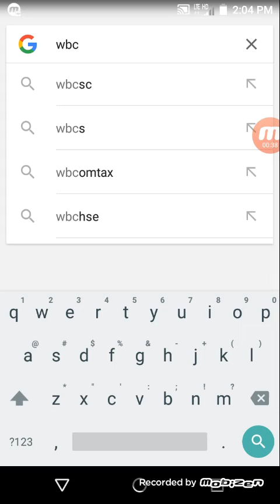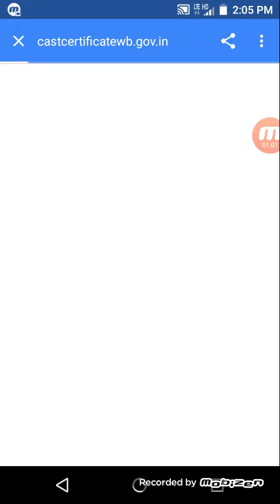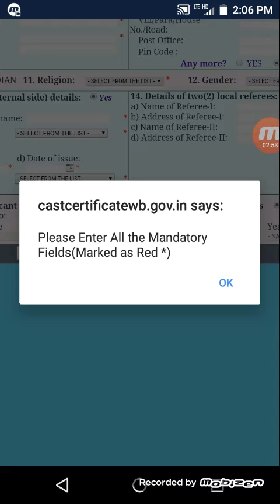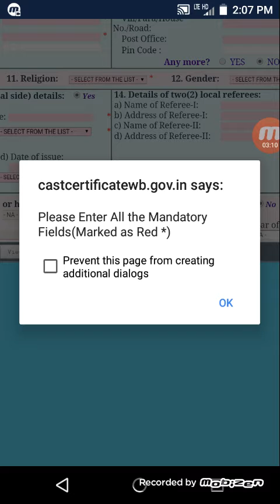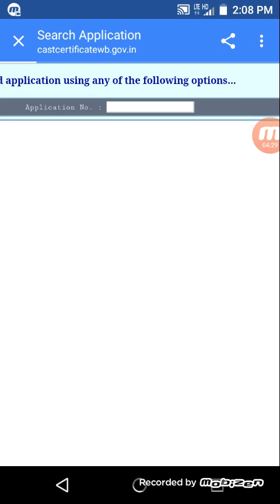How to apply for caste certificate online in India sc,st,obc 2017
How to apply for caste certificate online in India sc,st,obc 2017/ How to apply for caste certificate online in India sc,st,obc 2017. after this process you must sumbit your hardcopy under 60 days jn B.D.O. office with orginal documents. Thanks for watch. Bye Bye... chek this link to go this website ..after click this link wait 5 sec and skip ad then you go to this website